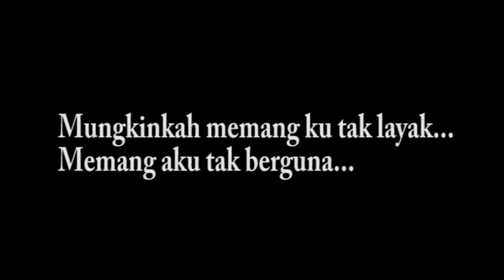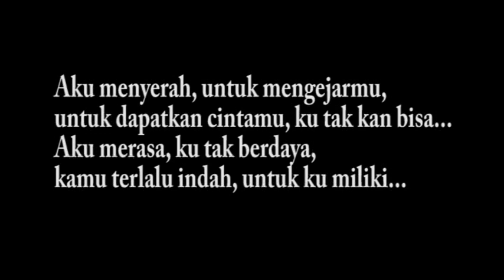Syurga Band - Menyerah (lirik)